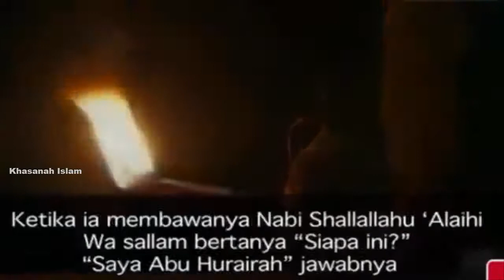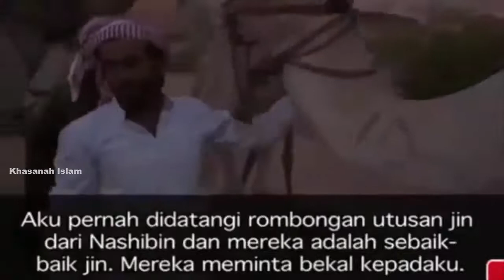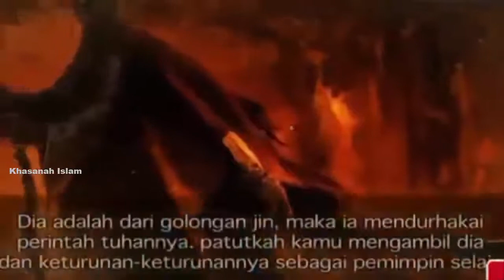Mengerikan! Inilah Makanan yang Disukai Oleh Jin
Klik : goo.gl/L8N5Ue